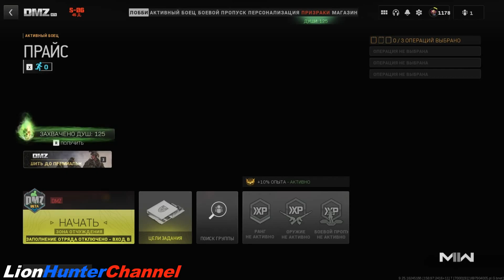Call of Duty Warzone 2.0 - DMZ (SOLO) - AL MAZRAH (НОЧЬ) - МЯСНИК [THE HAUNTING EVENT]